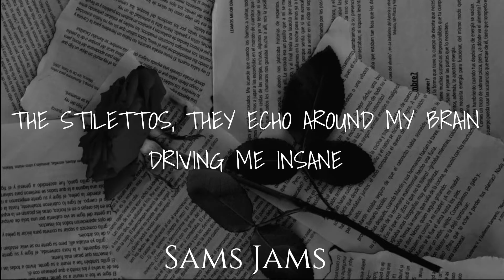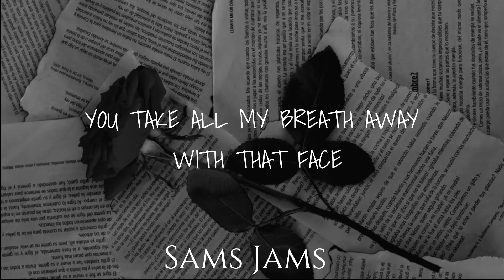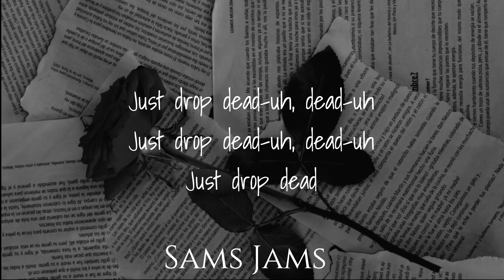Voila - Drop Dead Gorgeous (Lyric Video)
I take video request, any song artist or creator, clean or explicit version! Got a request? Drop it in the comment box

If you own any content in this video and would like for this to be removed just message/email me and the video will be removed ►𝗜 𝗪𝗜𝗟𝗟 𝗔𝗡𝗦𝗪𝗘𝗥 𝗪𝗜𝗧𝗛𝗜𝗡 24 𝗛𝗢𝗨𝗥𝗦 𝗢𝗥 𝗟𝗘𝗦𝗦. Please do not strike this video, there is no reason to strike a video if it can be removed within the same day and it will help keep both yourself, the channel, and our viewers, happy!

Lyrics:
I got a headache
'Cause you've been running through my mind all damn day, day-ay
The stilettos
They echo around my brain, driving me insane when they're on
Your body could build my grave
With leather and lace
You take all my breath away
With that face
'Cause she's drop dead gorgeous
I think she knows it
That she's drop dead gorgeous
But if she ever left
I would just drop dead-uh, dead-uh
Just drop dead-uh, dead-uh
Just drop dead
I think she knows she's making jungles
Everywhere she goes, goes, goes
Elvara-inspired from head to toe
Turning men to ghosts
With that face
Just drop dead
She's got all the boys pulling daisies
But she leave you pushing them
All the boys pulling daisies
With that face
Just drop dead